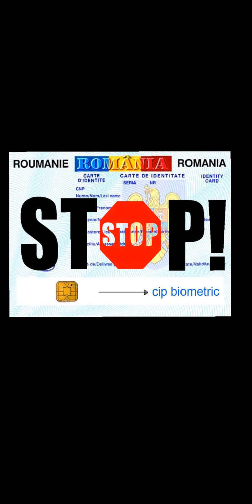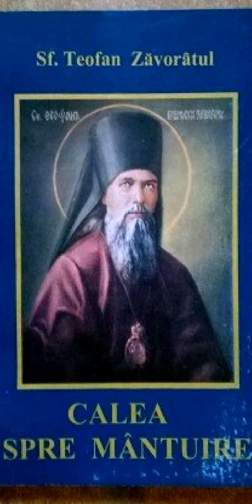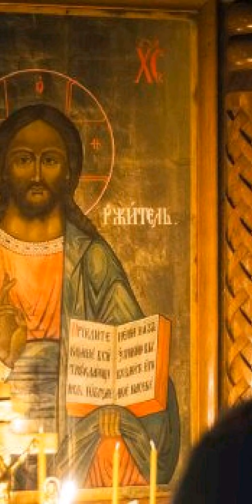Predica Părintelui Spiridon la Duminica a III a a Postului Paștelui 2019- Duminica Sfintei Cruci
Despre purtarea crucii pe calea de a dreapta mântuitoare și pe calea de a stânga pierzătoare. Cei ce propun azi calea răstignirii spre osândă nu rostesc hulele în mod explicit, ci desfășoară un atac perfid și subtil așa încât reușesc să-i înșele pe foarte mulți ortodocși. De aceea majoritatea creștinilor botezați în Biserica Ortodoxă îi urmează pe ierarhii și pe preoții căzuți în erezia ecumenistă.  Cei ce voiesc să reducă creștinismul la o viețuire plăcută, strălucită, aprobând și susținând discursuri optimiste despre pace, dragoste și reconciliere( nu ca virtuți creștine, adevărate, obținute prin despătimire și cu respectarea tuturor dogmelor ortodoxe, ci ca valori umaniste, abstracte, a;a zis spirituale)cu speranța că vor dobândi cu ușurință mântuirea, nesocotind poruncile dumnezeiești și respingând pocăința sau batjocorindu-o, sunt precum tâlharul de a stânga Domnului nostru Iisus Hristos, și merg pe calea de a stânga,  zadarnică și pierzătoare de suflet. Scurtă analiză a documentelor de la sinodul din Creta.